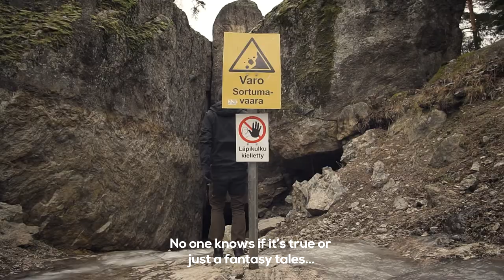Mystery cave Lemminkäinen's temple | Explore Finland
Short movie from Lemminkäinen's temple. It's a cave in Finland perhaps hiding mysteries from the ancient Europe tribes. More info you can find in The Bock Saga or Väinämöinen-mythology writen by Ior Bock.

is it real? or it's just a fantasy tales...
anyway super fun place to visit!!🌲

Under the Black Flag we shall sail!
aaaaRRRRrrRRRR!!!